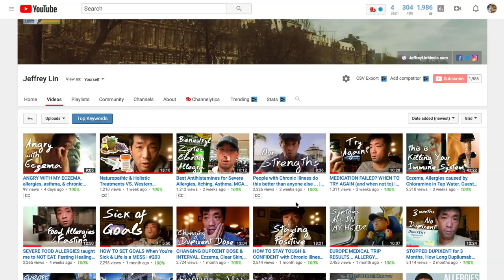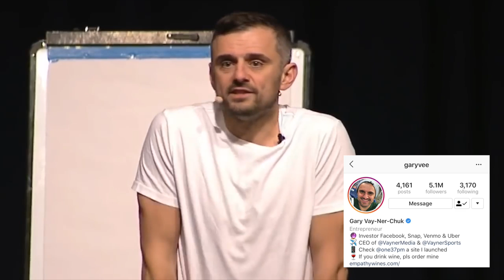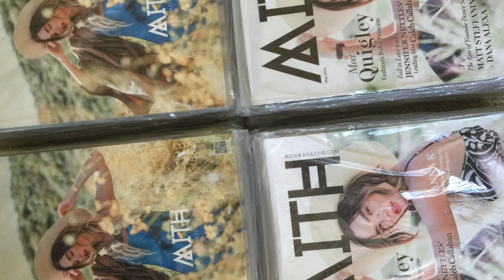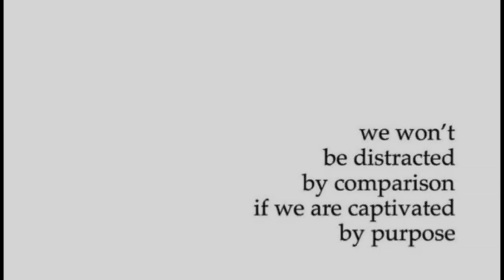WATCH IF YOU'RE JEALOUS OF HEALTHY PEOPLE (+tips from GARY VAYNERCHUK) | Ep.211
MEDICATION LIST (Non-prescriptions only):
Mask Filter
Elecare Nutritional Powder
Neocate Nutritional Powder
Robathol Bath Oil
Vanicream Skin Cream
CeraVe Moisturizing Cream
Cetirizine Antihistamine (Zyrtec)
Famotidine Antihistamine (Pepcid)
Fexofenadine Antihistamine (Allegra)
Ranitidine Antihistamine (Zantac)

Asthma Nebulizer for Travel
Portable Air Purifier + Allergen Remover
Medical-Grade AC Furnace Air Filters

JEFFREY LIN VLOG: February 11, 2019

You can’t compare yourself to others. That’s a recipe for disaster.

Who’s “everyone”? Everyone you PERCEIVE as having more than you? Do you know every aspect of their live and know for sure they are better off? What about the people who have less? That’s most of the people on the planet. Are they not “Everyone?”.

Or are you comparing yourself to the aggregate of people who seem to live a nice life? So, it doesn’t matter that someone’s a millionaire but dying of cancer and someone else has a family but their kid is in jail. You just compare yourself to the imaginary aggregate ‘Everyone” who only has the things you want and none of the reality hardships…someone who is a millionaire with a family but no cancer and no child in jail.

 And what metric to you use to evaluate that someone has a better life? Better education? Better career? Better relationship? What really makes those things better? What you value in education or career may not be the same as someone else. So, it’s all subjective. You’re angry because you’re comparing your life to a fantasy imaginary life that doesn’t exist.

VIDEO GEAR:
MAIN DRONE
DRONE FILTERS
MAIN CAMERA
STABILIZER (GIMBAL)
HANDHELD TRIPOD
AUDIO RECORDER